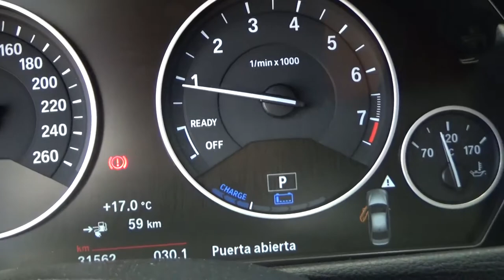BMW / Serie 3 / 2017 - 3181